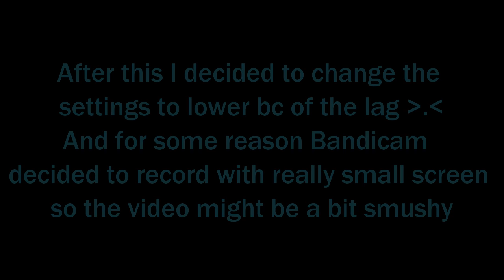Lair of Ienos Compilation - Riders of Icarus